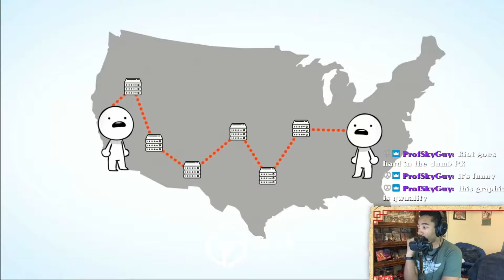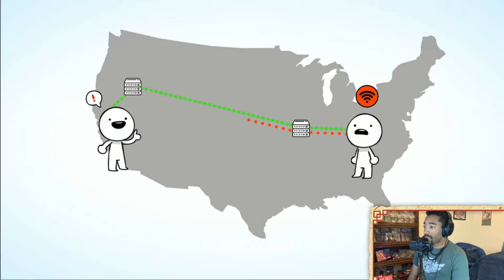Riot Will Make Rage Quitters EXTINCT in Project L!!!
Riot Games has the potential to redefine the online fighting game experience forever with not just rollback, but enhanced server technology. But is this really a good thing?

FEELING GENEROUS? SEND A TIP

Description Tags: Project L, League, League of Legends, LOL, LCS, League Championship Series, Riot, Riot Games, esports, fighting game, League of Legends fighting game, League fighting game, LOL fighting game, League FGC, League of Legends FGC, Riot FGC, Riot Games, FGC, rollback, GGPO, Valorant, future of fighting games, fighting game esports, future fighting games, PC fighting games, playtest